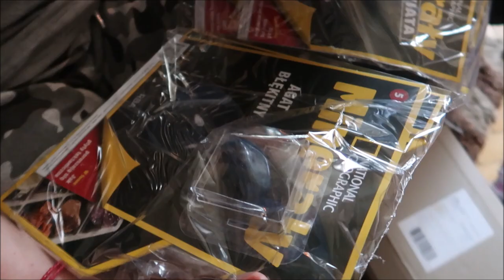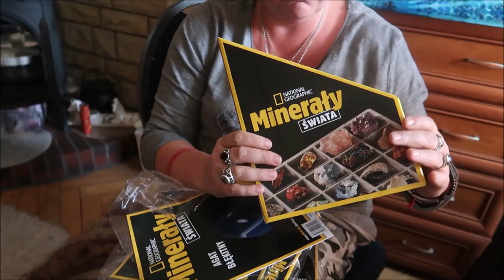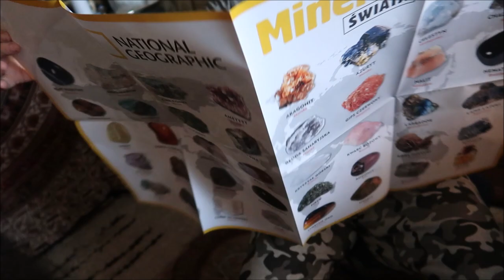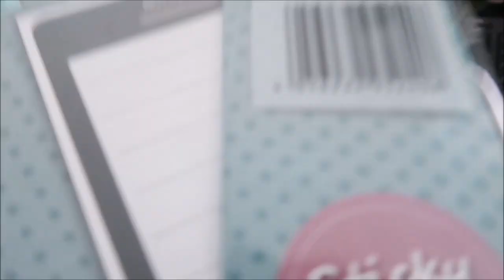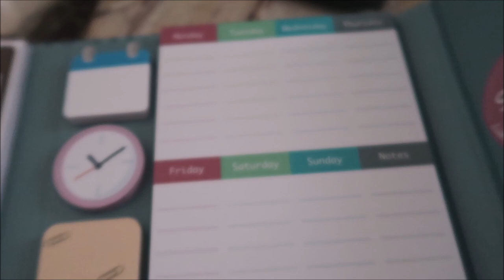kwarantomas 31 świętujemy Beltaine